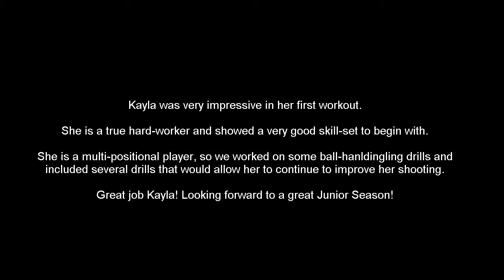Top-Flight Hoops Guard/Forward Kayla Swearingen C/o 2017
11th Grade St. John Paul II Catholic High School Guard/Forward Kayla Swearingen putting in work in her off-season.

Keep Up The Great Work, Kayla!